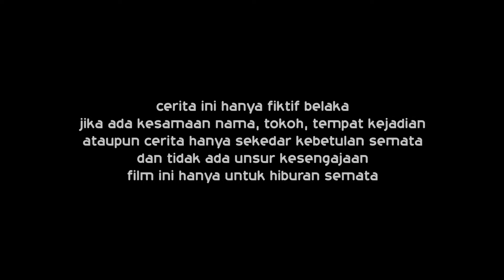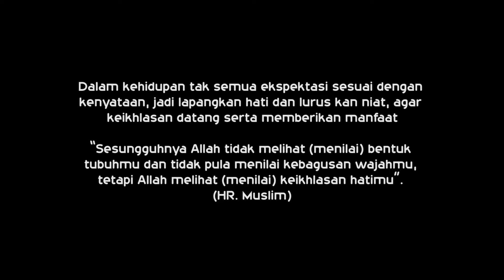FILM PENDEK INSPIRATIF - IKHLAS MENOLONG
Filim Pendek Inspiratif